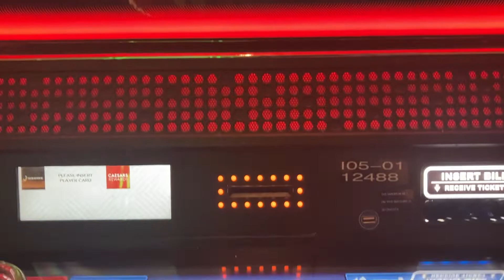INSANE Day of Luck! Casino Wins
It helps for real! Follow me on all social media platforms

Instagram.com/therealjoshuabrown
Snpachat: Thebigoctober
Twitter.com/jaybrown23
Clubhouse : jaybrown23

I have returned to play. This time we managed to get through quite a few of the casinos in Indiana. In this gambling vlog We get some casino wins! Slots wins! We won a lot on 2 slots. 😎

note: you're actually not allowed to take videos inside the gambling areas of the casino, but I did it anyways